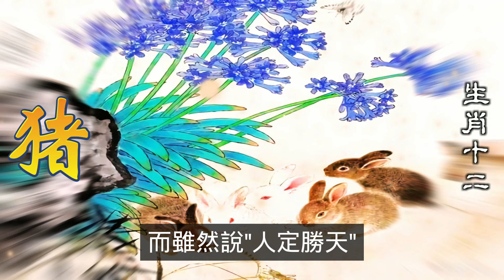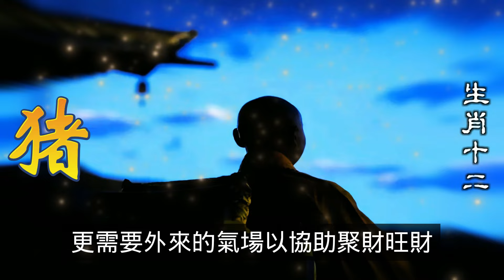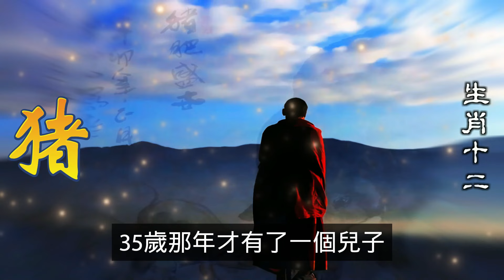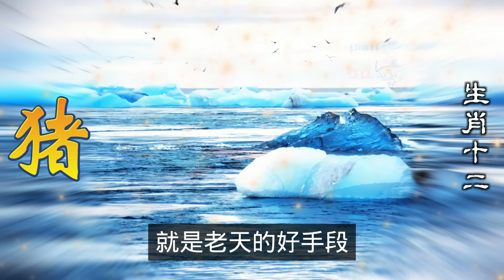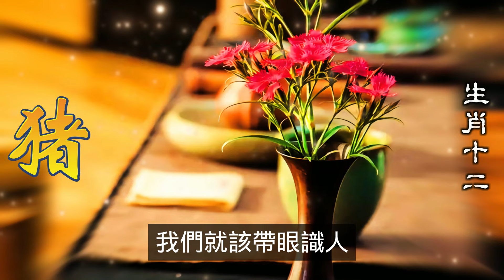預測屬豬人2024生肖運勢，十二生肖1947年出生人的命運，屬豬人生肖命理所言，1947年此年屬豬人五行屬火，為火豬之命，屬豬人一生雖不漂泊，但會再一定的地域中紮根。屬豬人頭腦聰明、但因不善言而招災